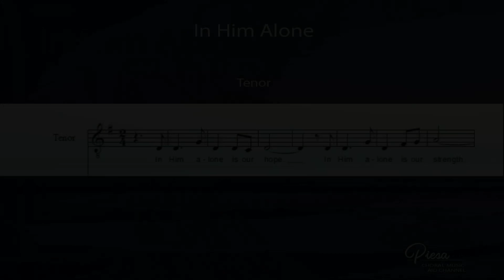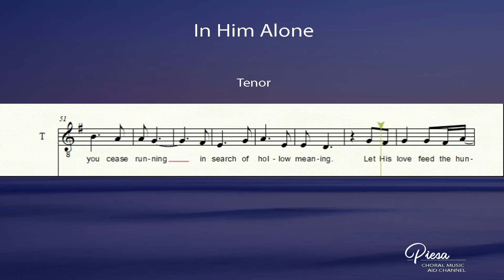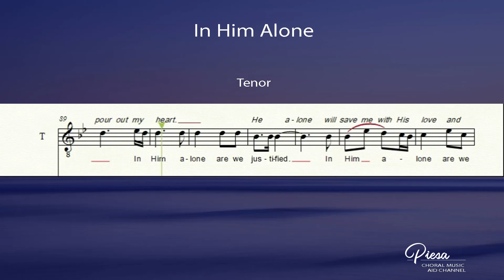In Him Alone (Manoling Francisco, SJ) - Tenor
Words & Music by: Manoling Francisco, SJ
Arranged by: Manoling Francisco,SJ & Norman Agatep
Bukas Palad Music Ministry
In Him Alone

In Him alone is our hope
In Him alone is our strength
In Him alone are we justified
In Him alone are we saved

What have we to offer
That does not fade or wither
Can the world ever satisfy
The emptiness in our hearts
In vain we deny

When will you cease running
In search of hollow meaning
Let His love feed the hunger
In your soul till it overflows
With joy you yearn to know